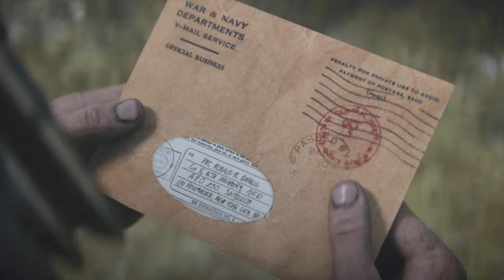"COLLATERAL DAMAGE" CALL OF DUTY WWII CAMPAIGN (PART 6)(4K)